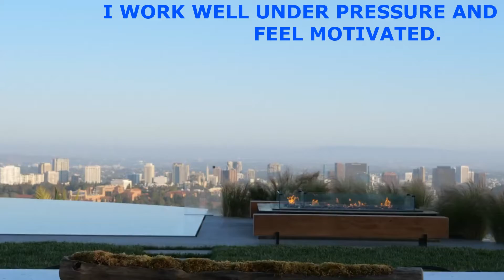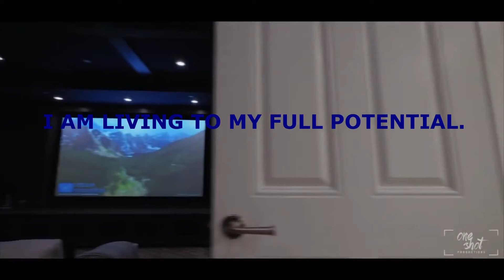BILLIONAIRE SUCCESS AFFIRMATION LUXURY LIFESTYLE VISUALIZATION MOTIVATION SN2 EP 19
This video is made to showcase a life that only the wealthy can afford to live and are show that anyone can live this same lifestyle. We look for luxurious cars, expensive houses, luxurious yachts, and anything associated with wealth and luxury, so in this video, we are going to take a look at some houses that are considered the most luxurious and expensive. The houses are not the only thing showcased, there are some yachts considered to be among the most luxurious, comfortable, and expensive. This video is only for motivation and encouragement to others, and try to show them that life is all about believing in yourself, staying positive about everything you want to achieve, “ANYTHING IS POSSIBLE IN LIFE “.

VIDEO CREDITS

The videos used to make this video are not originally ours and therefore if the owners want the videos taken down, we will oblige to that and do so as soon as possible. The main reason and objective of making this type of video are to give motivation and encouragement to others looking to be shown what this life has to offer and take heart in every situation they find themselves in.

 Well, the videos are typically for touching people's lives and get them to be inspired and try to aspire for good and the very best in their lives, basically we try to make people see that anything is possible provided you don’t give up. To you as the owner of the videos you get more exposure for your channel and videos.